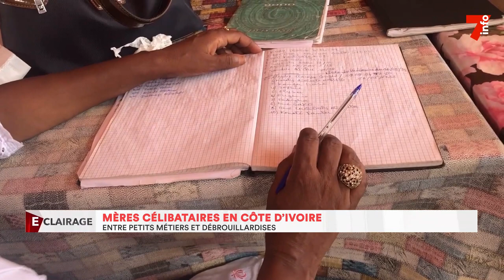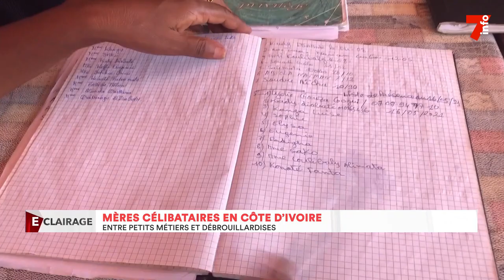Mères célibataires : entre petits métiers et débrouillardise